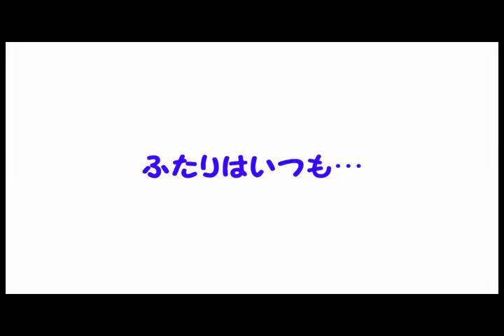【愛犬】わが家の仲良し2人組を紹介します【ぬ〜ぼ〜】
ぬ～ぼ～CM動画コレクション　今回のムービー制作はhirocha4949さん！
わが家の大切なもの。それは愛犬「B」と、ぬ〜ぼ〜のマスコット。
そんな2人の関係性はというと…？

【ぬ～ぼ～CM動画コレクション】　制作：hirocha4949さん